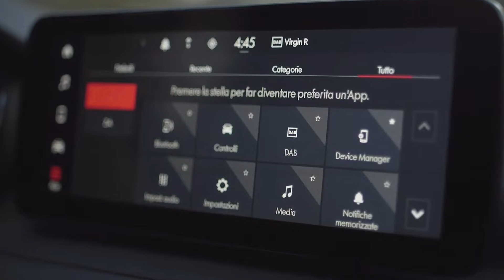All New 2021 Fiat Tipo Interior, Exterior, Driving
2021 Fiat Tipo   Interior, Exterior, Driving